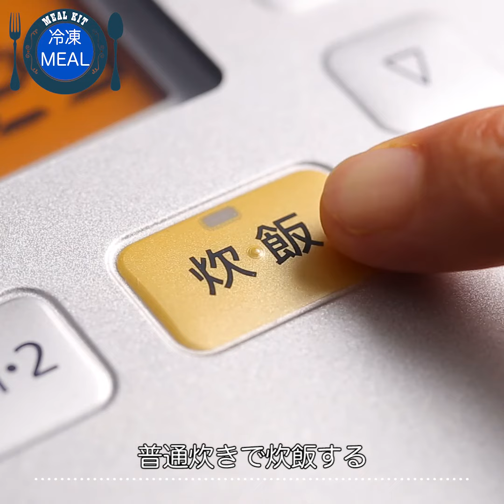きのこと鮭の炊き込みご飯 焦がしバター風味【IYフレッシュ】